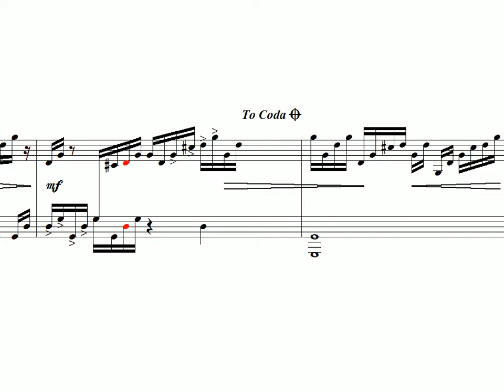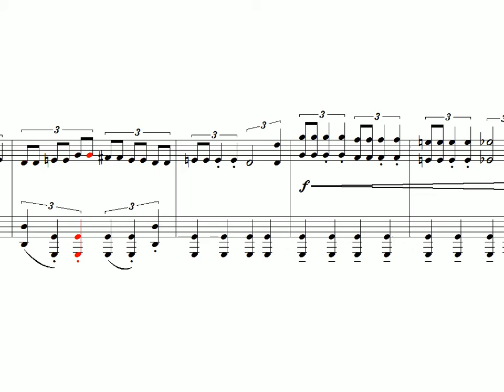First Aid - D2 (piano score)